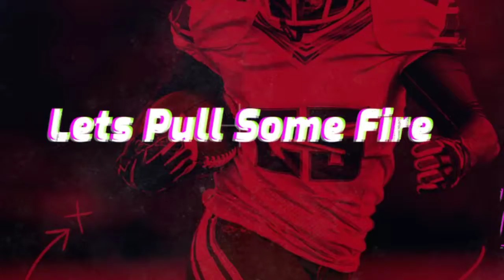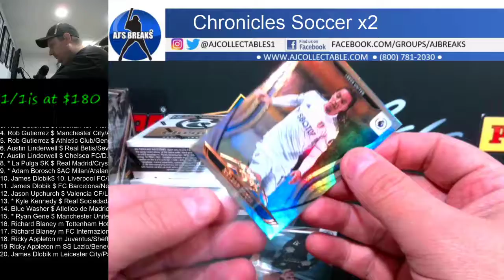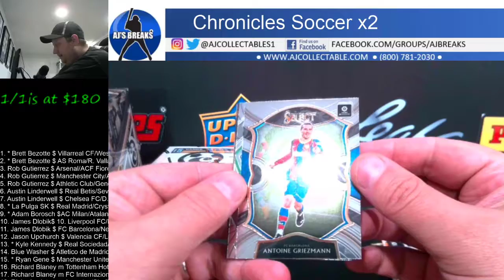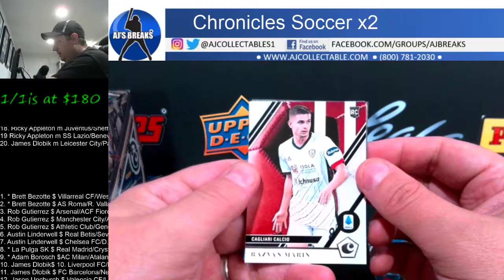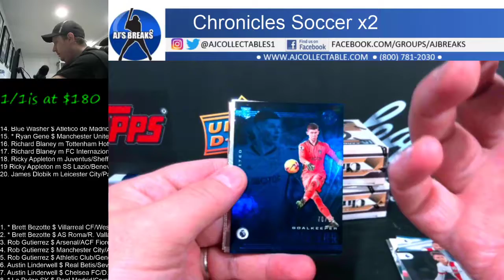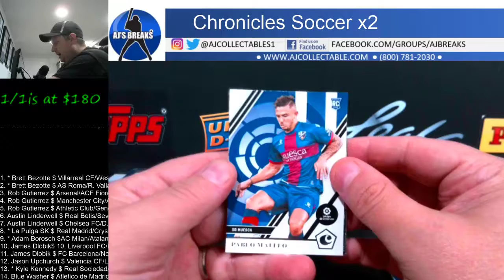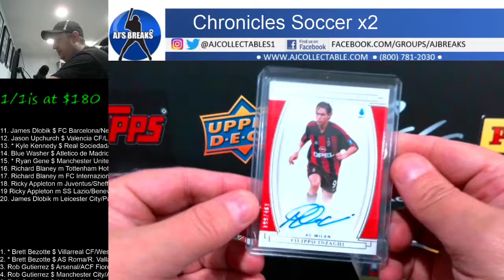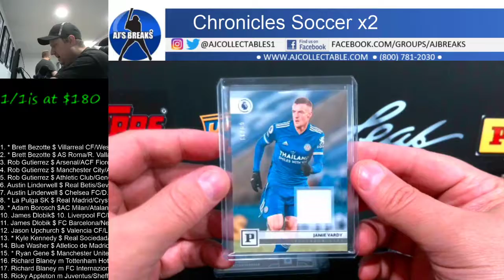2021 Chronicles Soccer x2 Random Teams 6/12/2021